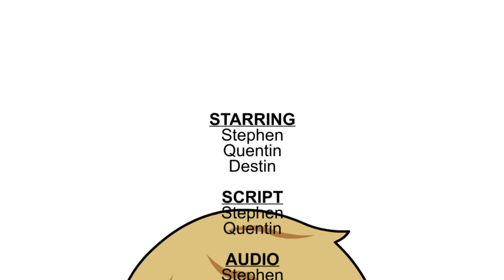SQD - Episode 1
This is an all new series called S.Q.D. (It's got skits!!!)